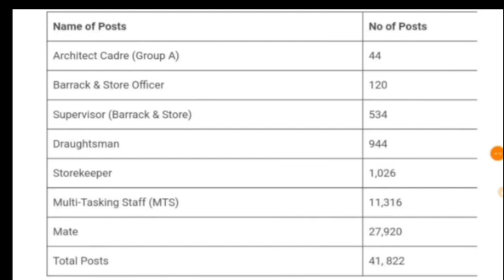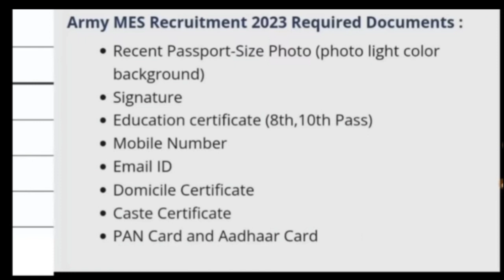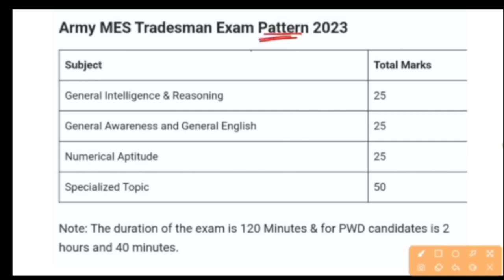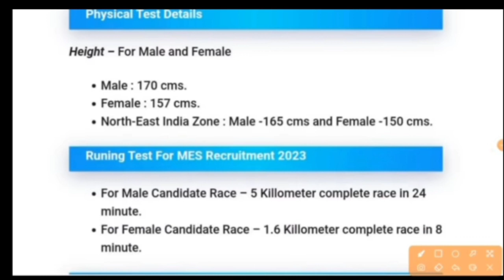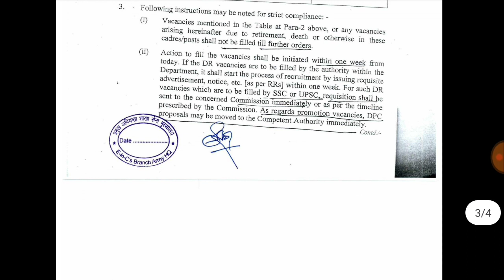MES Recruitment 2023 Notification Released For [41,822 Post] Online Form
mes upcoming vacancy 2023
mes new vacancy notification 2023
mes syllabus 2023
army mes vacancy 2023 notification download
mes 41822 post new vacancy 2023
army mes kya hota hai
military engineering services recruitment 2023
Mes bharti